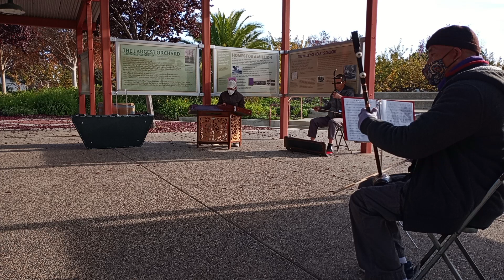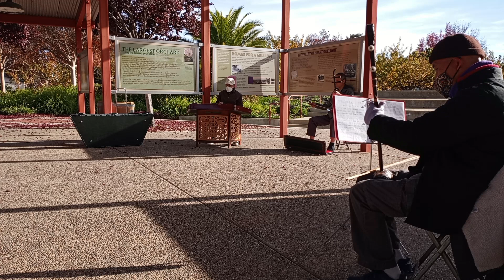平湖秋月，雨打芭蕉，楊翠喜，蕉石鳴琴，孔雀开屏，粧台秋思，錦城春-大牛🐂广东音乐Traditional Cantonese Music 11 27 2022 practice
art of entertainment, cantonese songs
Pinghu Qiuyue - Musique cantonaise, pratique Daniu Gaohu.

Pinghu Qiuyue - 広東音楽、Daniu Gaohu の練習

Pinghu Qiuyue - Musica cantonese, pratica di Daniu Gaohuc

Pinghu Qiuyue - 광둥 음악, Daniu Gaohu 연습

Pinghu Qiuyue - música cantonesa, prática de Daniu Gaohu

Pinghu Qiuyue - кантонская музыка, практика Даниу Гаоху

Pinghu Qiuyue - Música cantonesa, práctica de Daniu Gaohu

Pinghu Qiuyue - muzyka kantońska, praktyka Daniu Gaohu

Pinghu Qiuyue - Nhạc Quảng Đông, Daniu Gaohu thực hành

广东音乐的代表性曲目有《雨打芭蕉》《旱天雷》
《双星恨》《三宝佛》《步步高》《平湖秋月》《娱乐升平》《赛龙夺锦》餓馬摇鈴，归时，蕉石鳴琴，
栁浪聞莺，歧山凤，孔雀开屏，双凤朝陽，晚霞織錦，宝鸭穿蓮，春风得意，春郊試马，走马，彩云追月，
流水行云，禅院鐘声，落花天，昭君怨，一枝梅，
妝台秋思，小桃红，汉宫秋月，雁落平沙，赛龍夺錦，鱼游春水，銀河会，鳥投林，锦城春，渔歌唱晚，
鸟投林，䕃华山，凤凰台，花间蝶，連環扣，西江月，一錠金，柳娘三醉，春江花月夜……等。